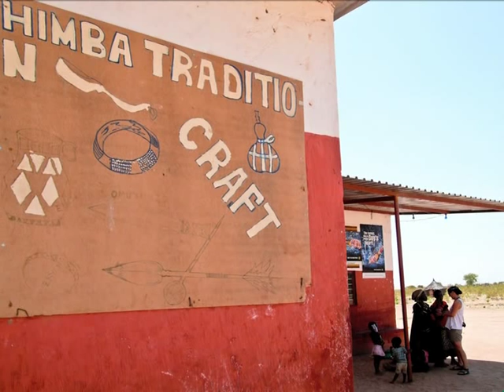Namibia part 4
This is a video from photos and video clips that I have done in Namibia (Opuwo, Himba village), 2011